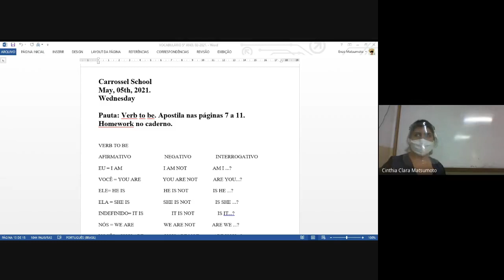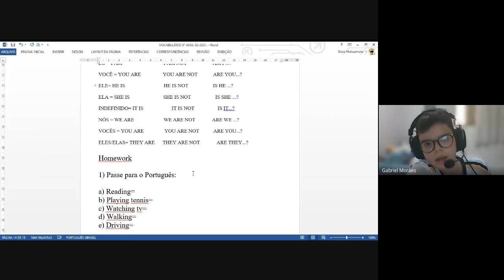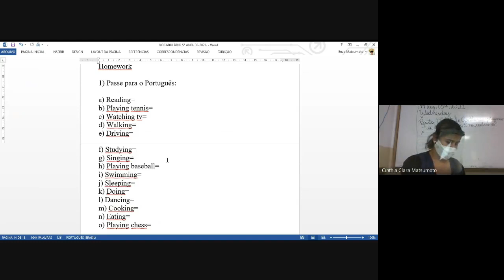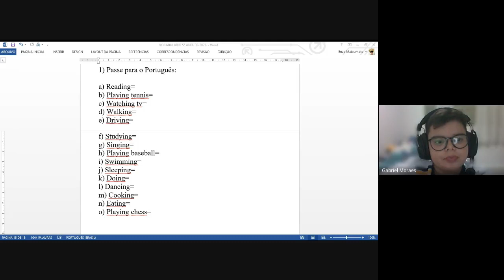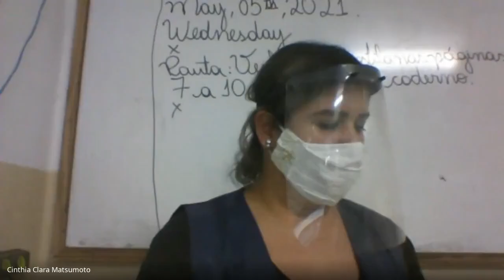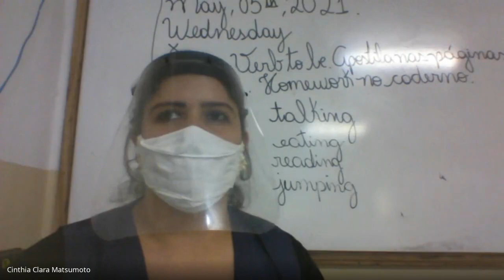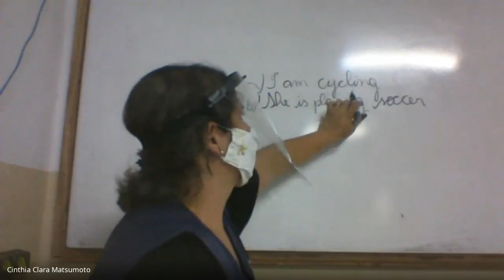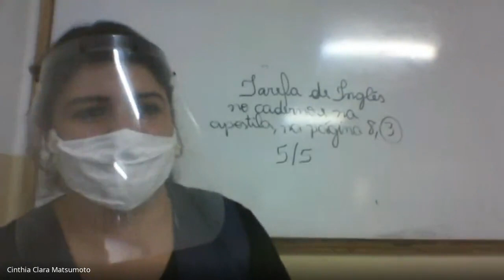Aula de Língua Inglesa 5° B 05 /05